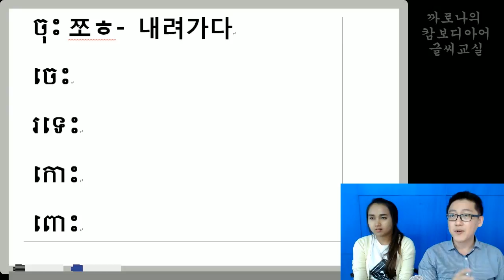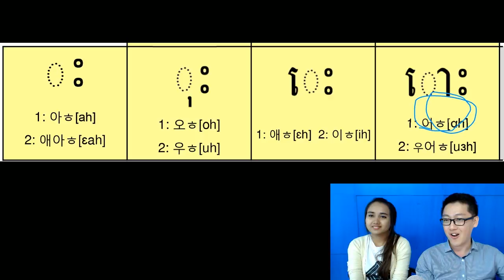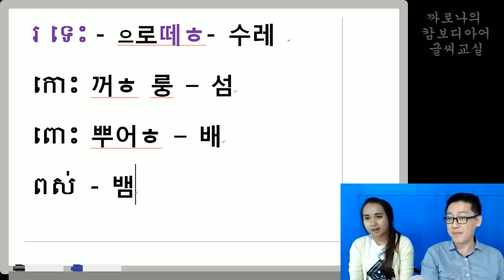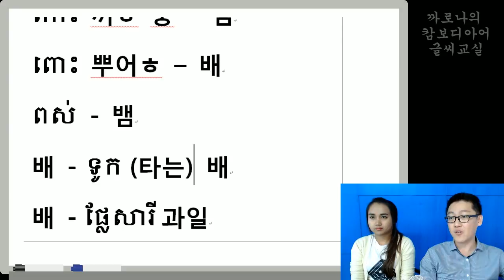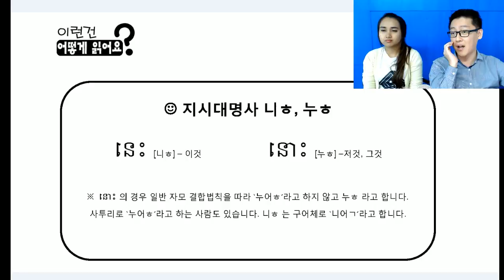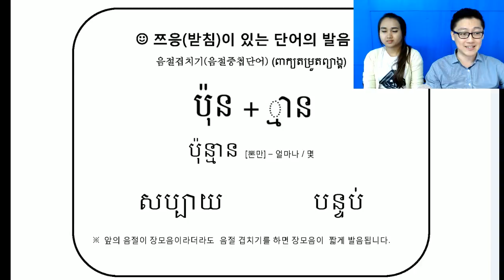[캄보디아어글씨교실] 72. 63쪽 단어 + 알파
즐거운 쫄츠남 연휴(캄보디아 새해) 보내시기 바랍니다~~